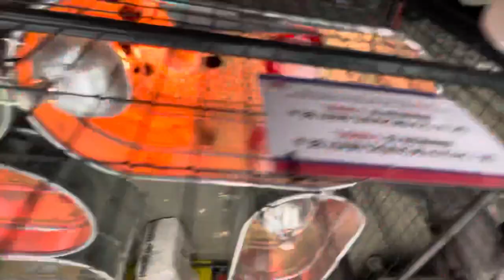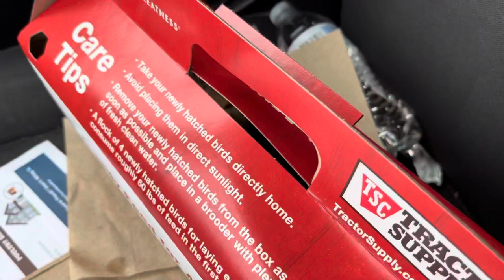We have Chicks 🐥 🐣!! It’s so exciting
I’ve always wanted to own chicks 🐥 and the day has come! The lord really does know the desires of your heart

Psalm 37:4